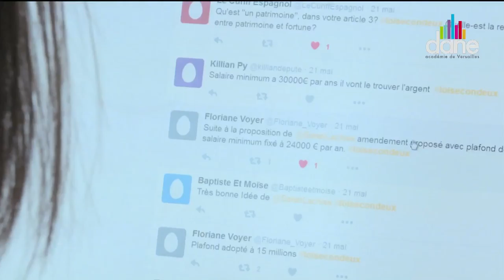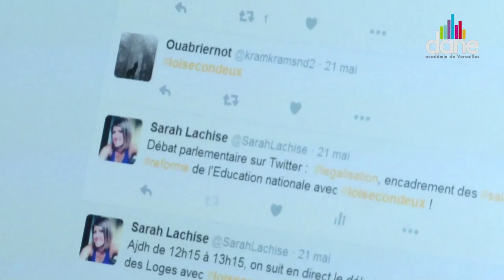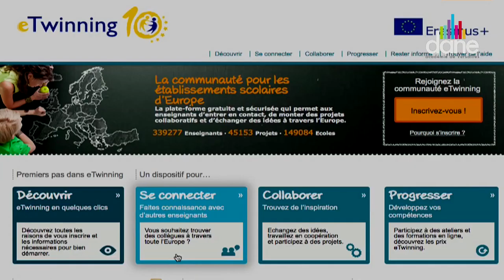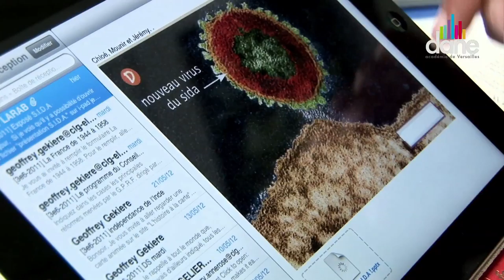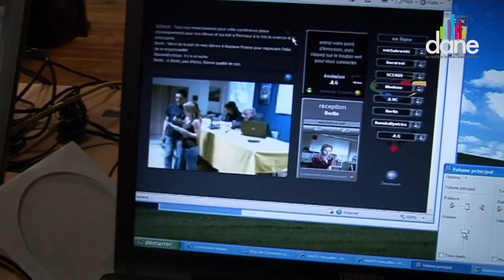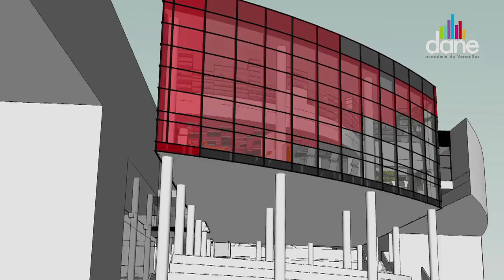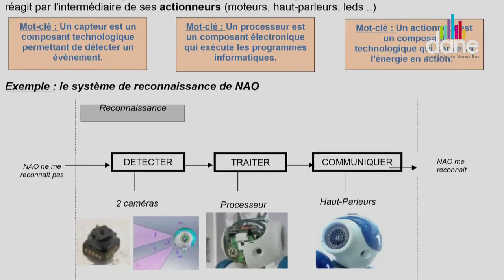Numéryades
Les nouvelles pratiques numériques mises en avant pour le colloque de l'AFAE